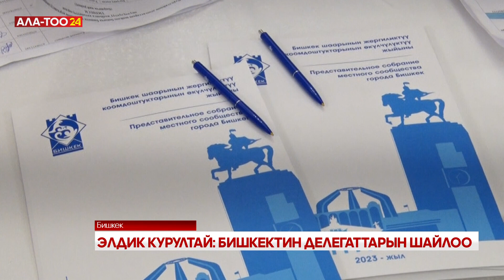Элдик Курултай: Бишкектин делегаттарын шайлоо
Бүгүн борбордо Бишкек шаарынын жергиликтүү коомчулугунун өкүлчүлүктүү жыйыны өтүп, анда Элдик Курултайга делегаттар шайланды. Борбордун делегаттарын шайлоо Бишкек шаардык кеңешинин токтомуна ылайык өттү.